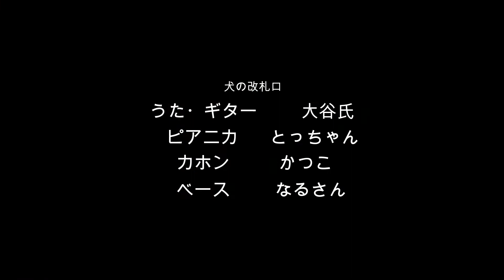大谷氏・犬の改札口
2019年7月13日　高山市の喫茶モンローにてライブ